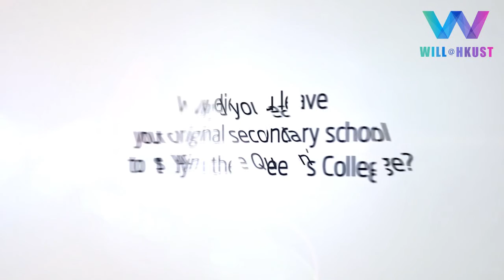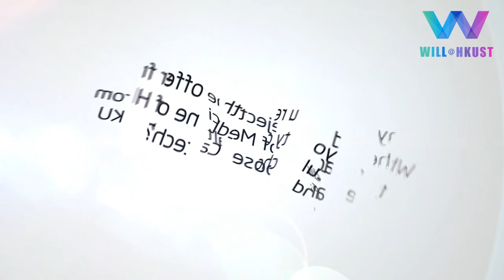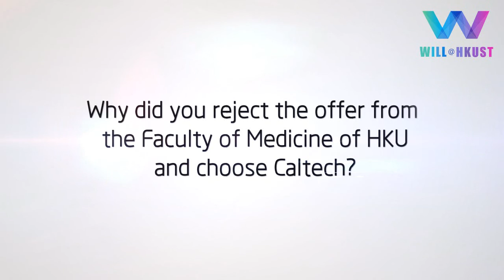[interWILL]Oct_I_2016_President Tony F. CHAN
1. Why did you leave your original secondary school to study in the Queen's College?
2. Why did you reject the offer from the Faculty of Medicine of HKU and choose Caltech?